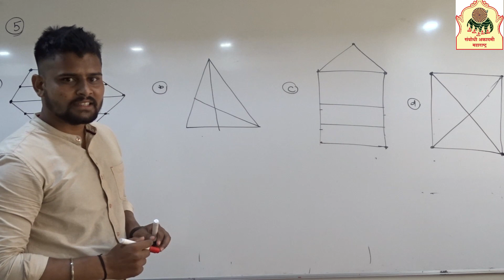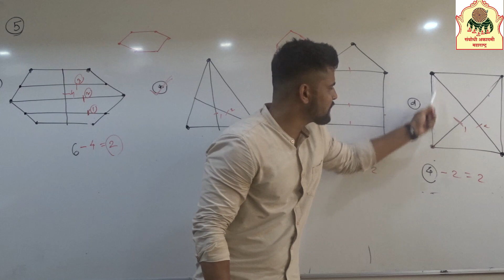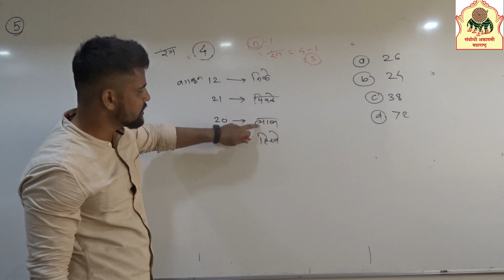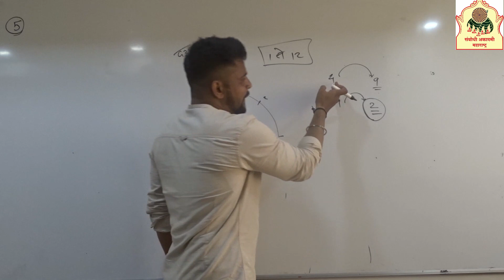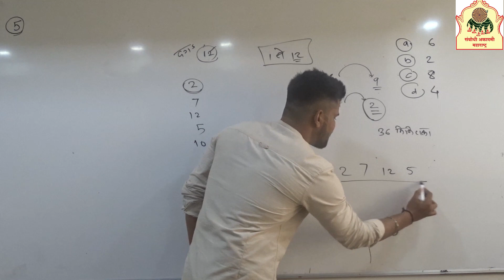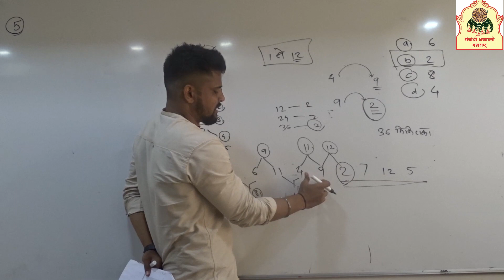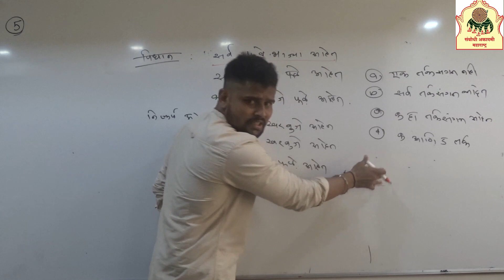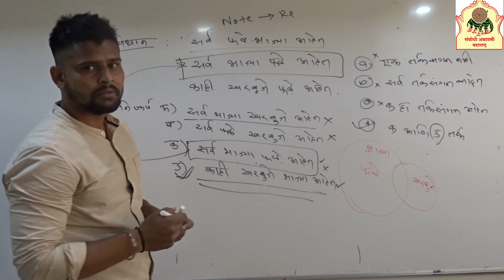Doubt Session || Mangesh Madhukar Londhe sir | Sambodhi Competitive Exam Training Center